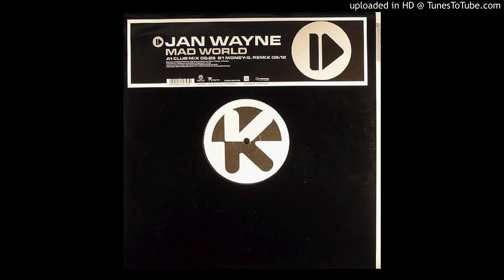Jan Wayne - Mad World (Money G Remix)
Euro House,Trance 2005